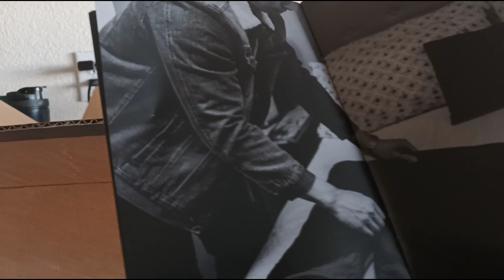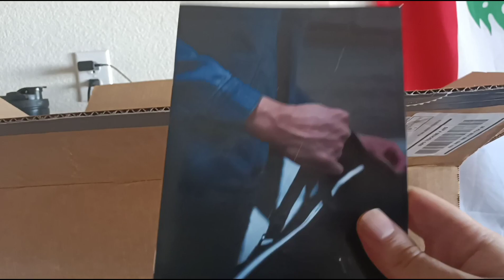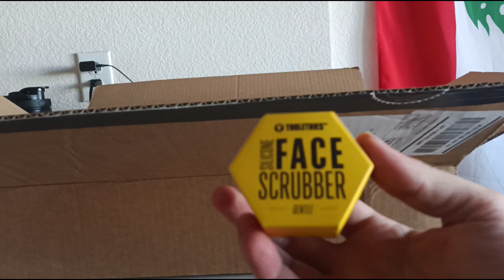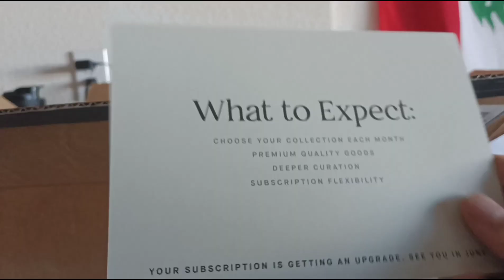Gentleman's Box "Premium" March 2021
Unboxing my first premium gentleman's box
Dont forget about my Onyx Studio 7 giveaway 500 more likes you can do this 😎
checkout my LG Velvet Video for a chance to wi